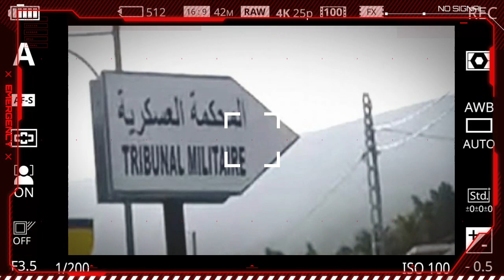ALGÉRIE: COMMENT AHMED GAïD SALAH A CONFISQUÉ LES POUVOIRS DE LA JUSTICE MILITAIRE !!!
COMMENT AHMED GAïD SALAH A CONFISQUÉ LES POUVOIRS DE LA JUSTICE MILITAIRE.